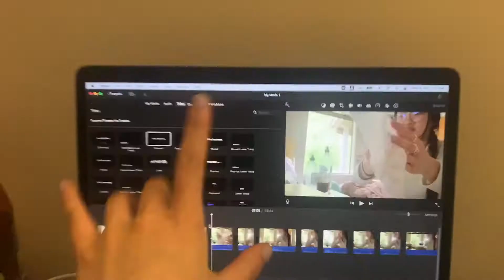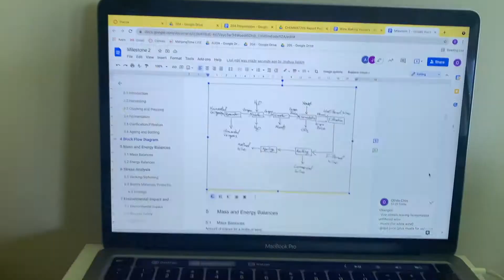STUDY WITH ME | 4.10.21 VLOG